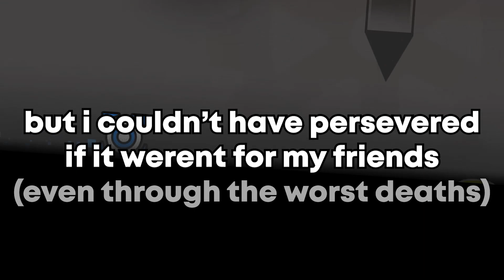RUST (50th Extreme Demon) By Neigefeu | Geometry Dash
Extreme Demon #50 (Faded Dream was 49th)

RUST is one of the best extremes ive ever touched and had really challenging gameplay, but I learned all of it back in September, which was around when i beat Cognition, and got 52% but eventually dropped it for the time being

Fast forward 3 months later, early December, after beating Ouroboros I decided that i wanted to go for a level that would make me feel like a badass playing it, which is of course this level, so I picked it up again and i wanted to see if I could push my nerve control to its absolute limits

On my return of coming back to it, I didnt do that bad, I got to the last cube within my first 2 days of coming back to it and was moderately consistent with the predrop, but then on my third day of playing, for some fucking reason i got 95 out of nowhere, which was my 3rd death past 70% mind you, and I kid you not, i felt like actual shit after that death

after that, well, i proceeded to go through what would be my worst experience in GD, I didnt count my list % attempts but if I did it definitely wouldve been well over 100, but having to die 39 more times past the last cube after getting 95 was really mentally draining and one of the worst things ive ever went through, and quite frankly I hope no one goes through what I went through, because this level was the reason I went back to bed after waking up, being depressed to the point where I cried after dying to 90% for the fourth time, and just overall felt like human trash, I’m honestly so proud of myself for overcoming this level with the most incredible mindset ever and i couldnt have done it if it werent for you guys :D

Deaths past 70% on RUST: 42

71x2
73x2
74x5
76x4
77x10
78
82x2
84
85x2
86x2
87
88x2
89x4
90x3
93
95

Thumbnail by kevellium

Level Enjoyment: 0.5/10

Level Difficulty: Extreme Demon
My Placement Opinion on Demon List: #41 (Cold Sweat - RUST - Cognition)
Attempts: 14,559, and a dream come true